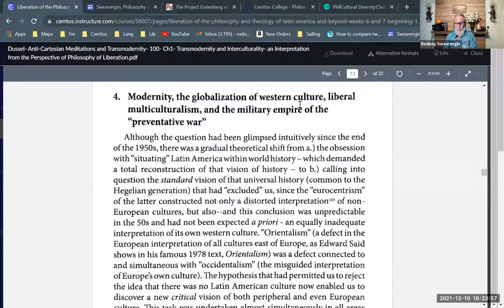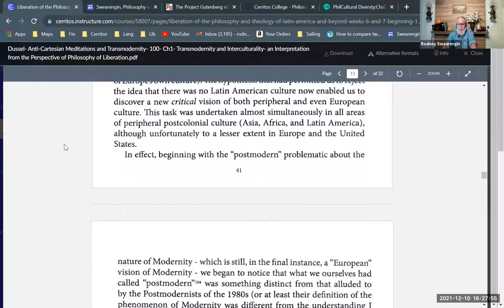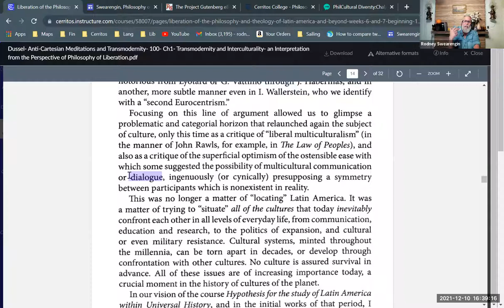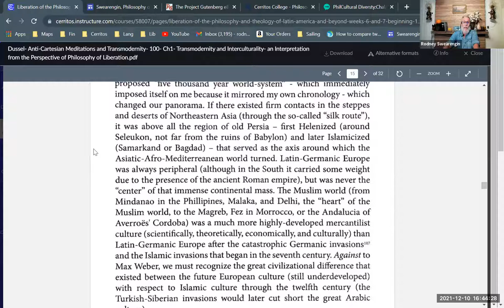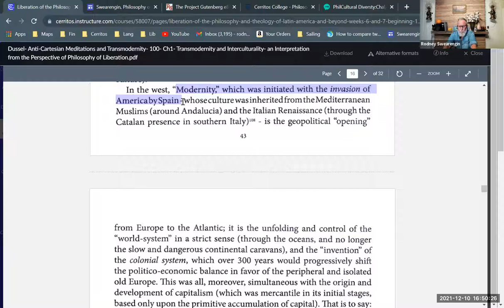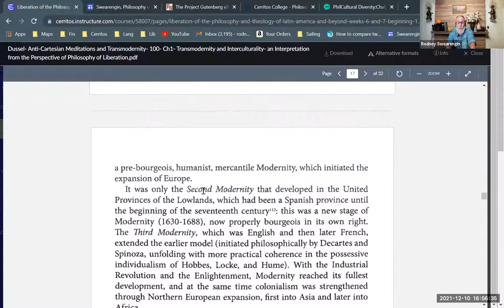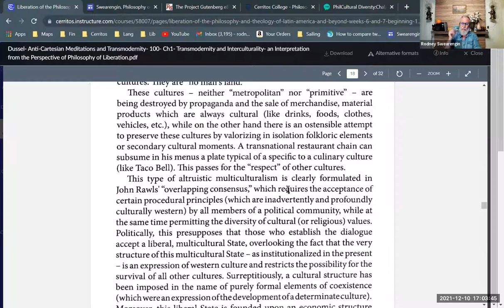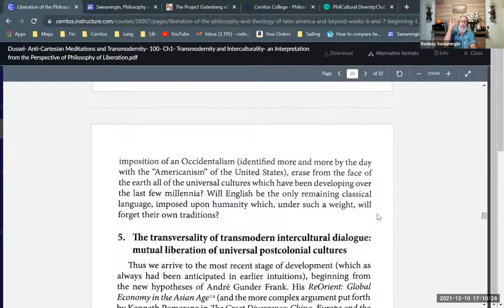Enrique Dussel, "Modernity, the Globalization of Western Culture, Liberal Multiculturalism, and ..."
Ch 1, Sect 4. A reading with commentary of "Modernity, the Globalization of Western Culture, Liberal Multiculturalism, and the Military Empire of the 'Preventative War,'" section 4 of